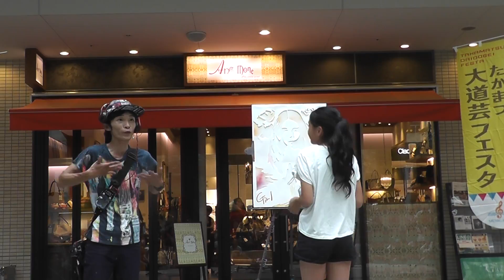高松大道芸フェスタ２０１６＠ユキンコアキラ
２０１６．１０．１～２　高松大道芸フェスタにて
ユキンコアキラさんのアートパフォーマンス